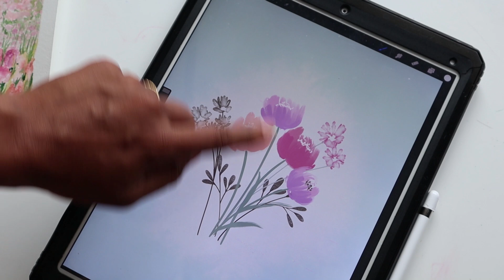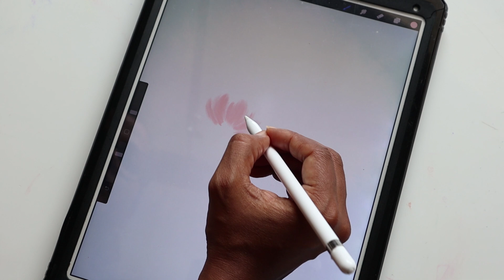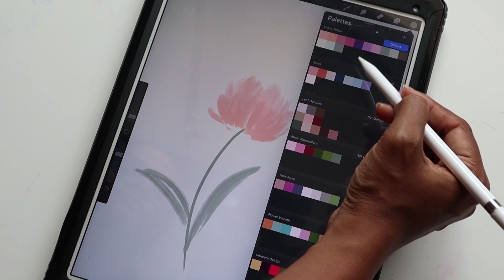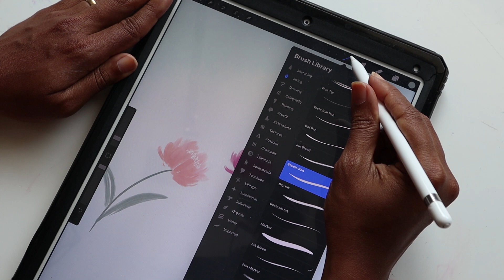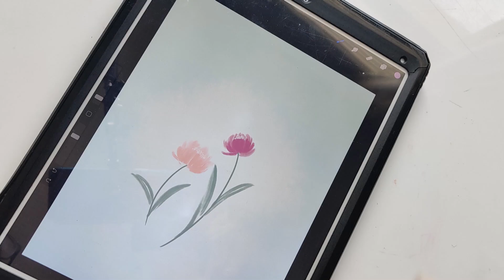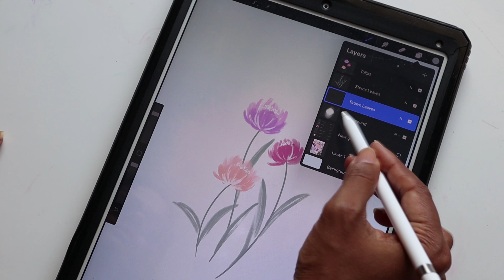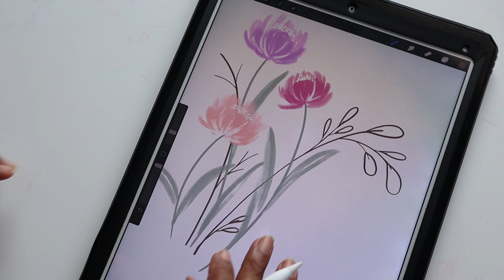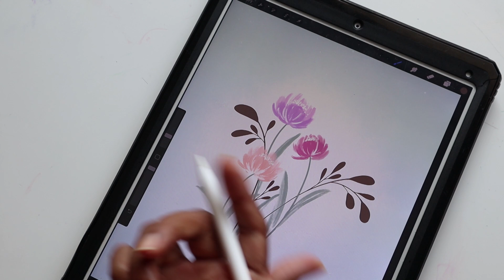How to Create Tulips & Leaves in Procreate App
Learning how to create tulips and leaves in Procreate app. Based off the watercolour tulip fields tutorial